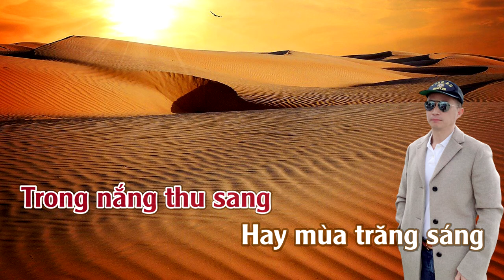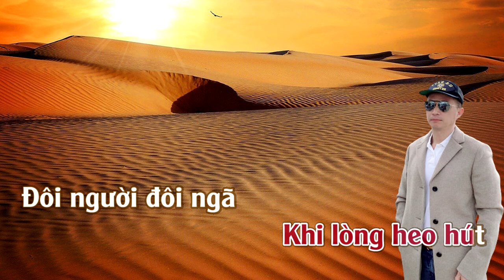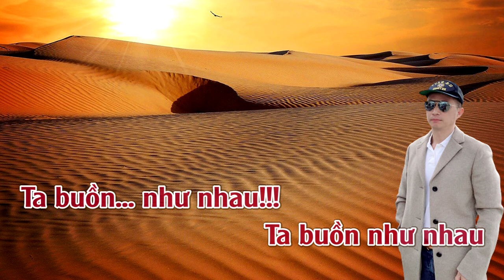Ai Buồn Hơn Ai | Karaoke | Tone | Nữ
Ai Buồn Hơn Ai